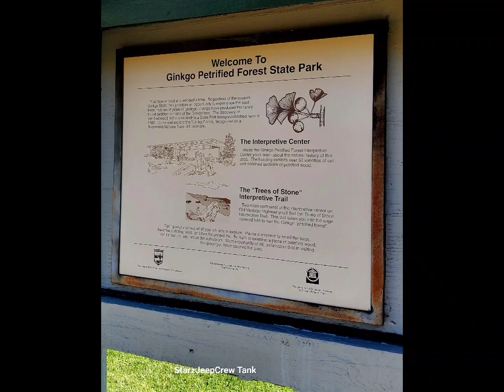National Natural Landmark : Ginkgo Petrified Forest State Park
vantage washington
🥾Wonderland Nomadic Jeep Adventures  🏳️‍🌈
I'm scouting,  taking photography, videos and exploring,  living life through my eyes and the beauty of mother nature we are blessed with daily.
Collecting moments and memories, with no drama.
Enjoy some miles and smiles with me!
 🤘The world is my playground 🌊
2023 Jeep Wrangler JL Sport adventures never stop!
🧭Miles & Smiles 🧭